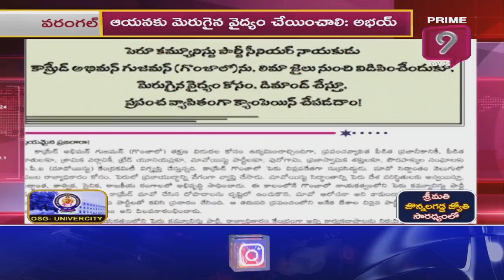జిల్లాలో భారీగా డెంగ్యూ, మలేరియా కేసులు నమోదు|Heavy Dengue and Malaria Cases Reported | Prime9News